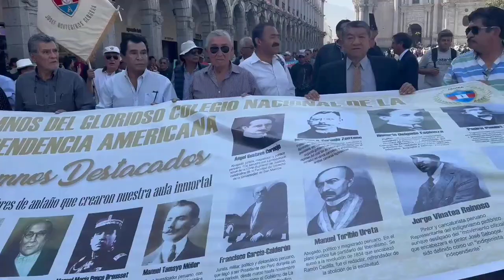Estudiantes del colegio Independencia Americana protestan contra congresista María Agüero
Estudiantes de la I en protesta contra congresista María Agüero